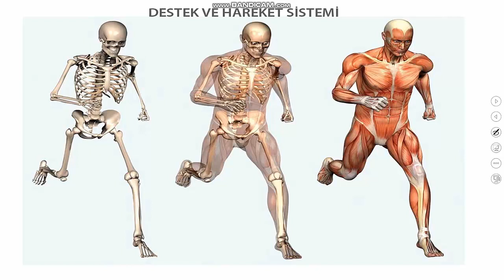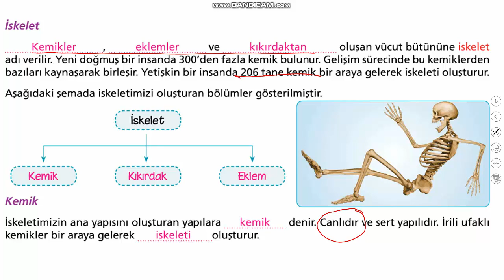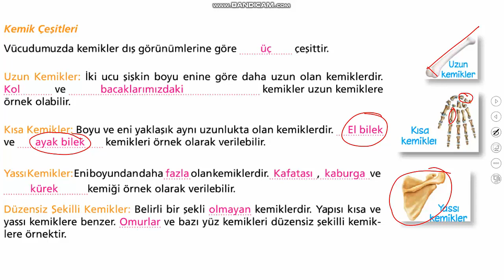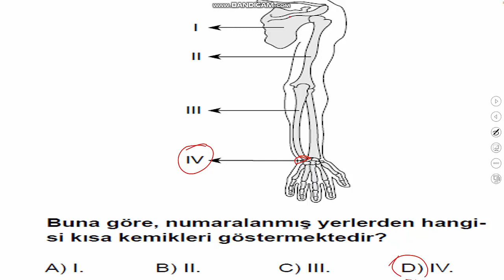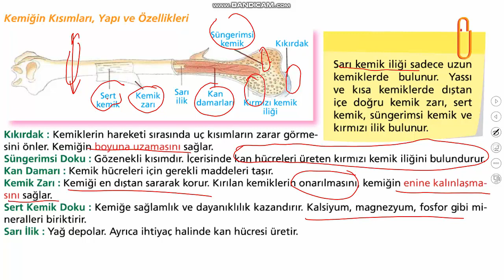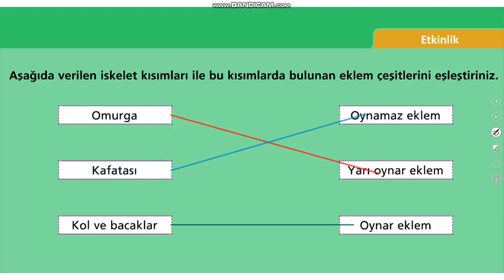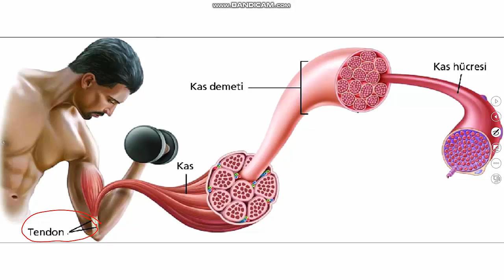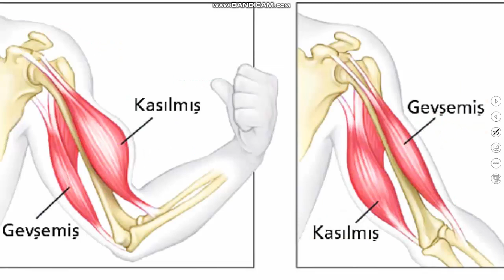6.SINIF DESTEK VE HAREKET SİSTEMİ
6.SINIF 2. ÜNİTE DESTEK VE HAREKET SİSTEMİ KONU ANLATIMI. VİDEOYU DİNLEDİKTEN SONRA SORU ÇÖZÜMÜ YAPINIZ.